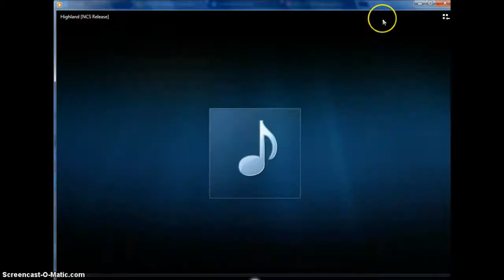Miscrits : Kick VS Ernesto Garcia (UGM)